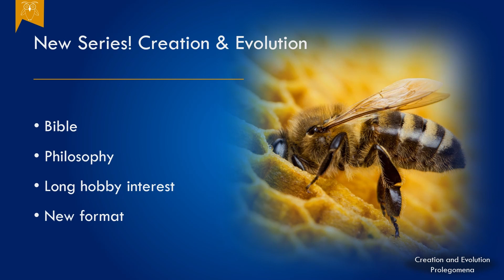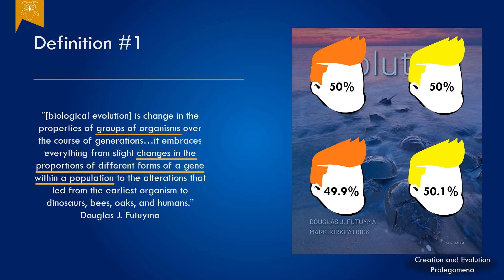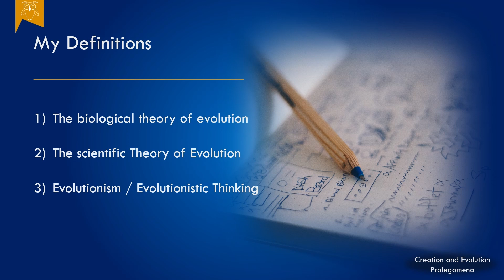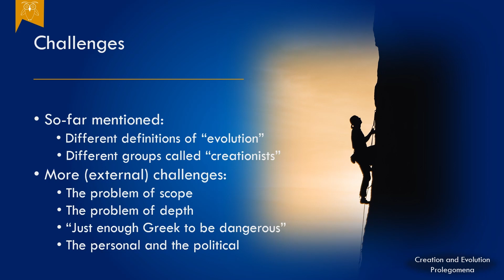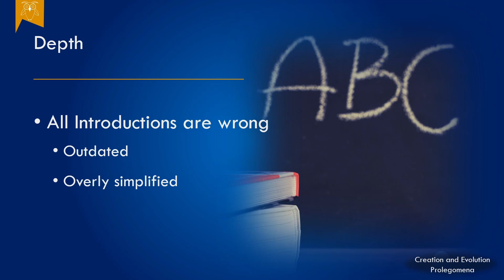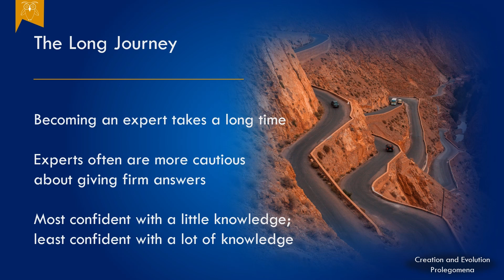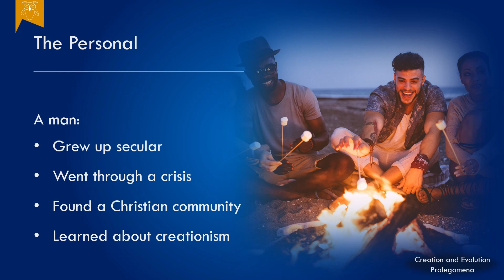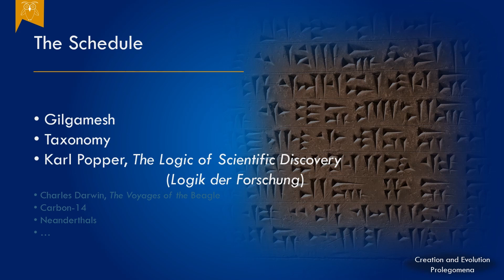Prolegomena - Creation and Evolution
In this first video of a new series, I introduce the topic of creation and evolution. I set out the meaning of the two central terms and then discuss both internal and external challenges for everyone who wishes to explore this topic further.

Futuyma, Douglas J., 2022, Evolution (5th edition)
Endler, John, 1986, Natural Selection in the Wild